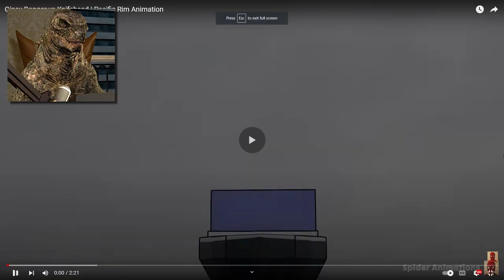Reacting To Gypsy Danger vs Knife head & More!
Original Video: @spideranimations7878